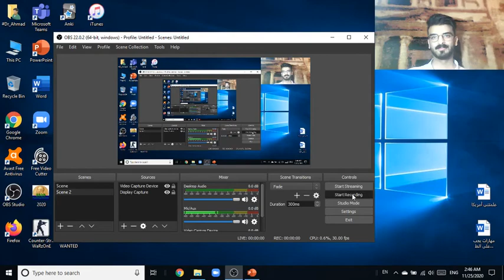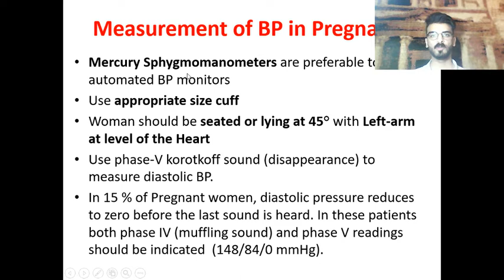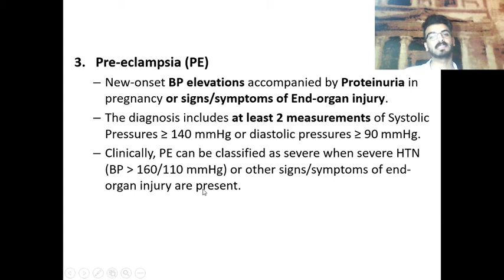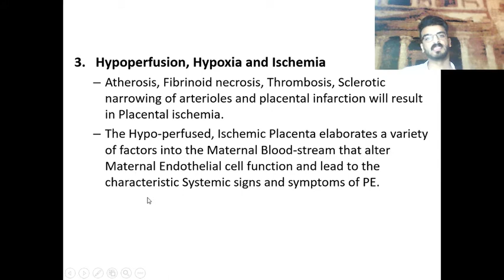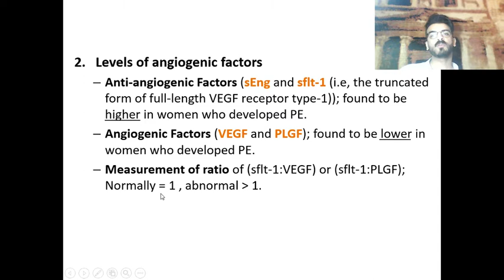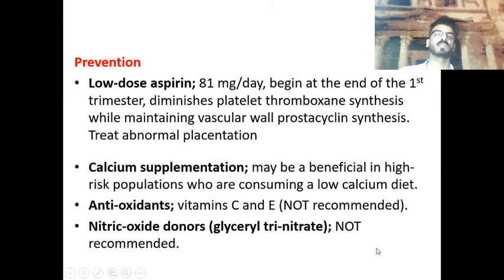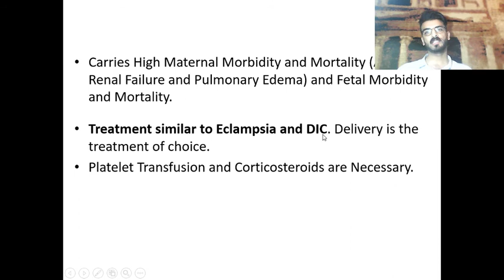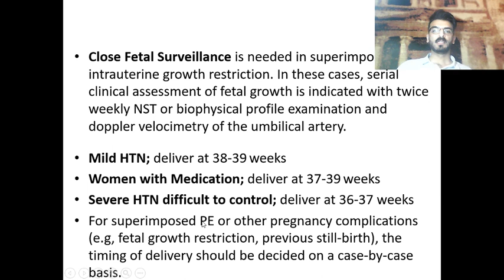4.3 Hypertensive disorder in Pregnancy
Dr. Seham Abu.Fraijeh